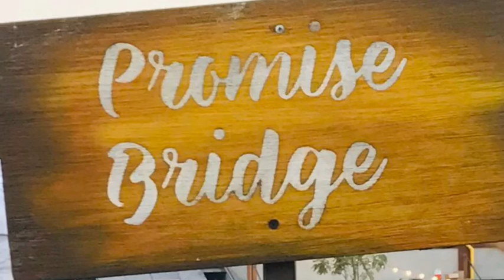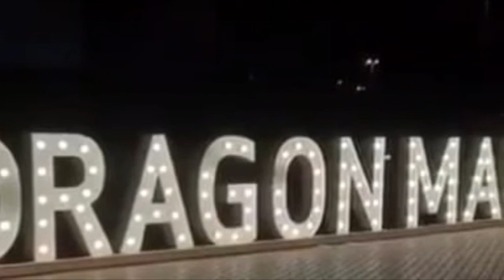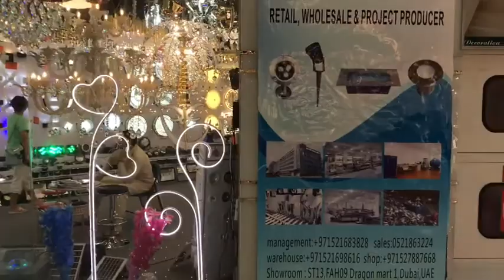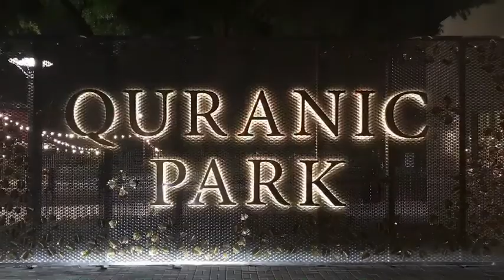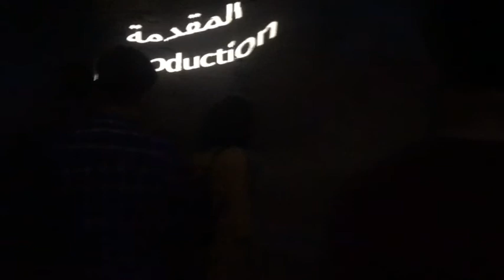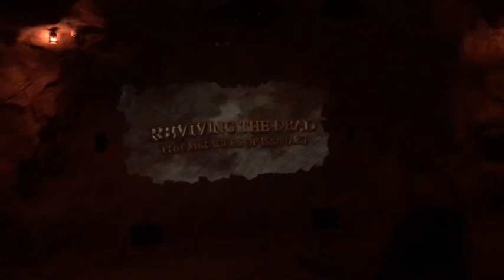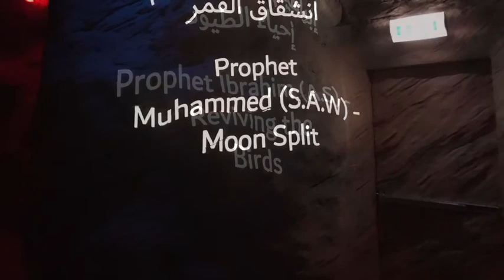Dubai vlog/weekend vlog/promise bridge/Dragon mart/Quranic park/♥️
dubai vlog#weekend vlog#promise bridge#love lock#Dragon mart@the cheepest mall of dubai#Quranic parck @last exit#galss house#chainees mall#Dheedhis Entertainment#